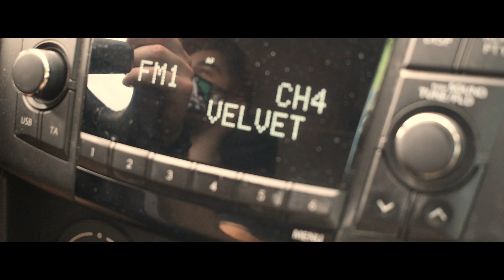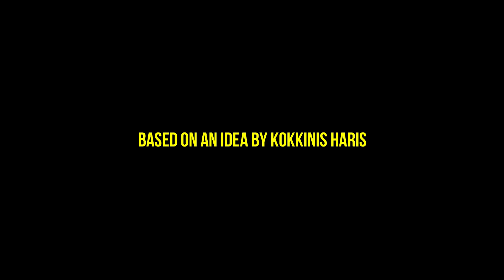Botched - A Short Film By Kokkinis Haris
After A Botched Robbery, 4 Thieves Start To Realize That There Might Be A Leak Among Them
[GREEK STUDENT FILM]

Διαρκεια Γυρισματων :  Απο 30 Μαιου εως 14 Ιουνιου

Ειδος: Δρασης/Θριλερ

Ages: 18+

Σκηνοθεσια/Σεναριο/Μονταζ : Κοκκινης Χαρης

Πρωταγωνιστουν : Θανος Κοτορλης , Κοκκινης Χαρης , Νικος Λιθοξοπουλος, Κωσταντινος Γεωργουδης , Αγγελικη Καδιρη

This Is A Student Film